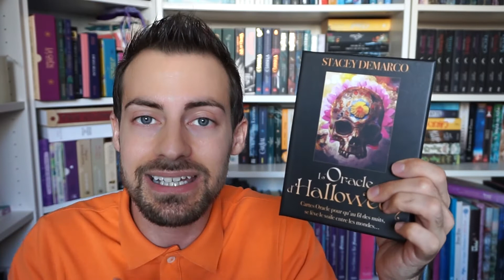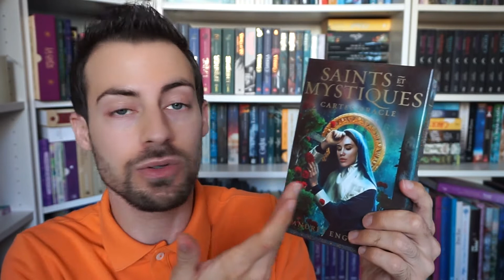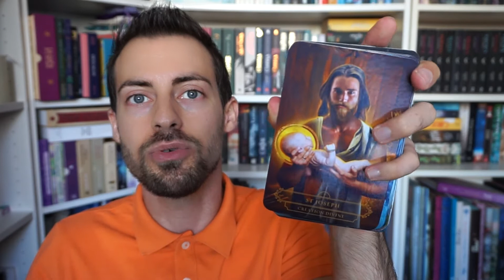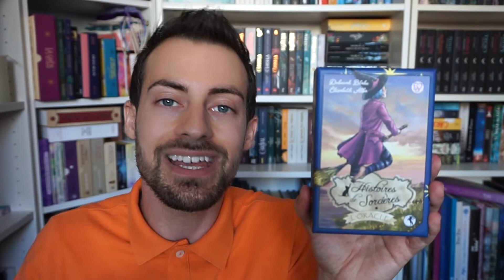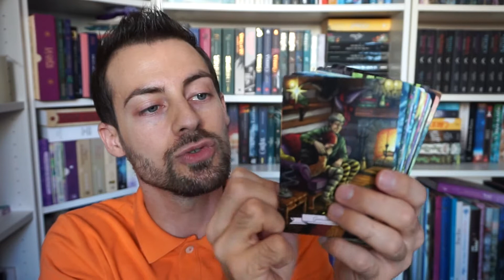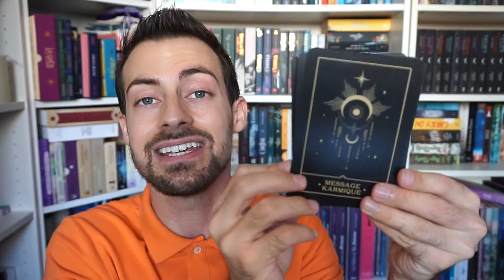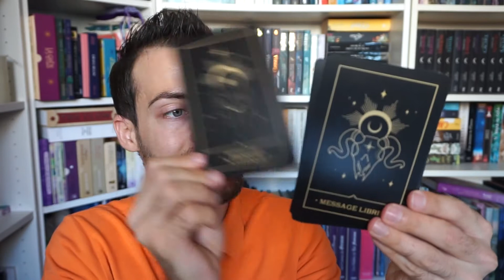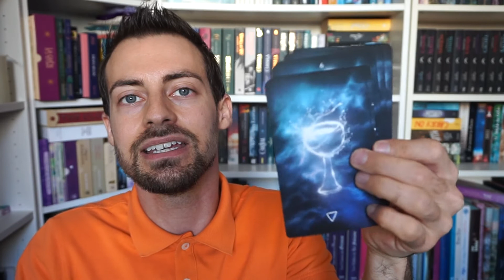5 ORACLES POUR HALLOWEEN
Mes amours pour Halloween qui approche  je vous présente mes oracles chouchou pour cette période magique et frissonnante .

Mon Top 5
1) L'oracle d'halloween

2) L'oracle des saints et des mystiques

4 L'oracle la voix des âmes

❤Mon site de conseille en beauté green et de création de routine personnalisée:
♡Compte Instagram: SAUVE.QUI.PEAU

♡Site de Julie ( Canada )The green jungle beauty shop